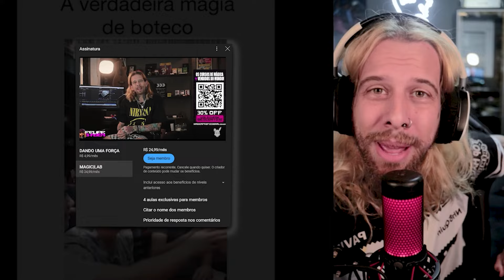Mágicas ABSURDAS que bombaram em 2024!